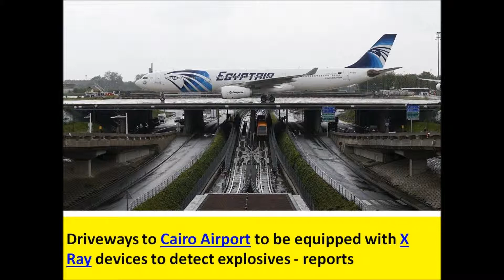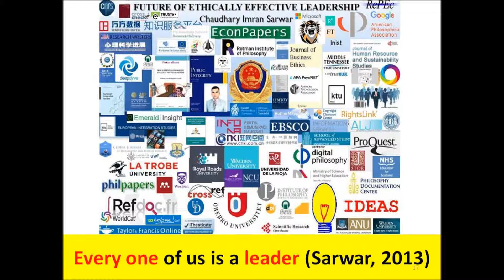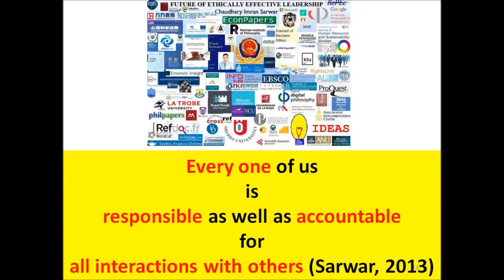Russia to build nuclear power plant NPP in Egypt